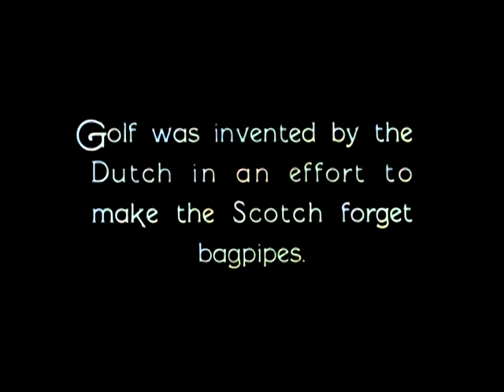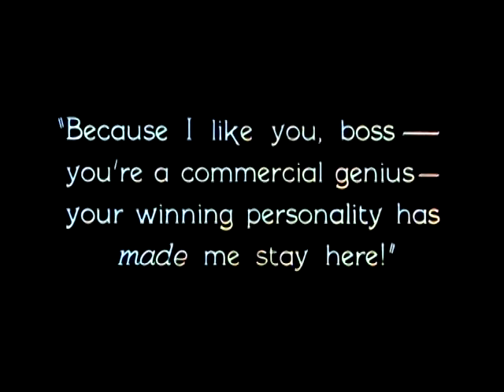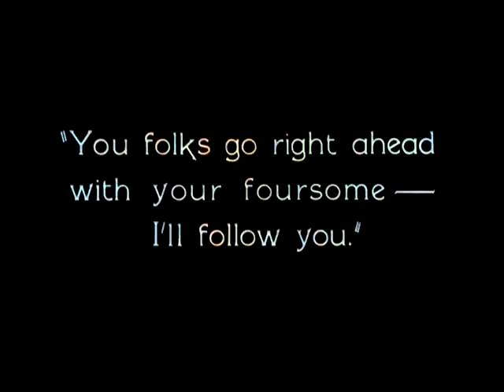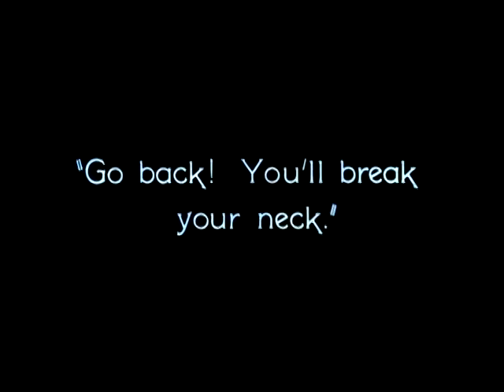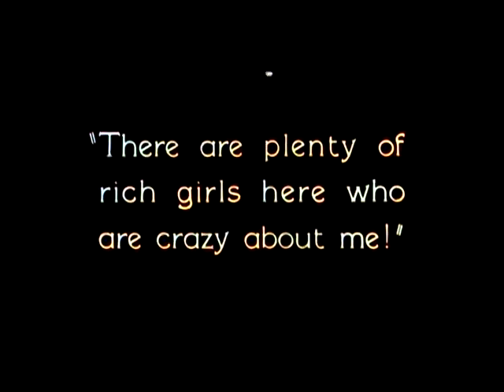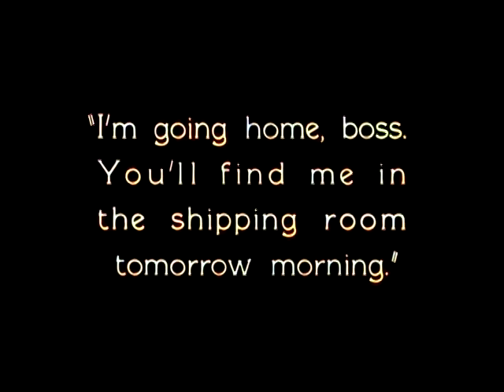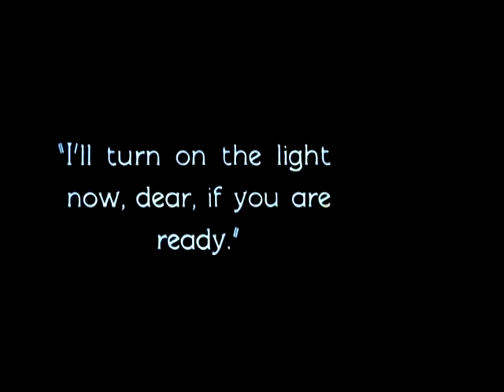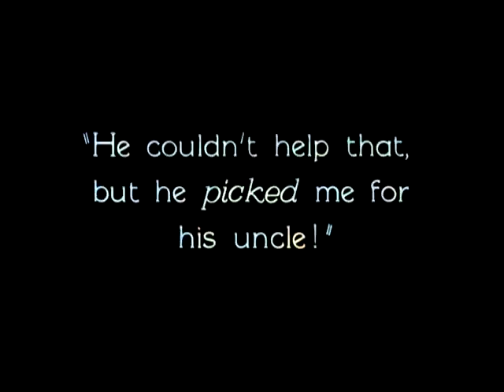Spring Fever - Full Movie - Silent - Colorized - 1927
Spring Fever is a 1927 American silent comedy film starring William Haines, Joan Crawford, and George K. Arthur, and directed by Edward Sedgwick. Based on the 1925 play of the same name by Vincent Lawrence,[2] this was the second film starring Haines and Crawford, and their first onscreen romantic teaming.

    William Haines as Jack Kelly
    Joan Crawford as Allie Monte
    George K. Arthur as Eustace Tewksbury
    George Fawcett as Mr. Waters
    Eileen Percy as Martha Lomsdom
    Edward Earle as (Harry) Johnson
    Bert Woodruff as Pop (Pa) Kelly
    Lee Moran as Oscar, the caddy
    Edward Brophy as man holding score card on golf course (uncredited)
    Joseph Harrington as desk clerk at Waters & Co. (uncredited)
    Helen Brent (uncredited)